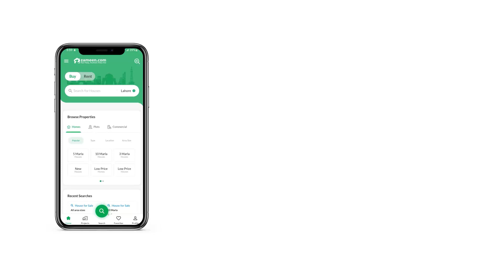8 MARLA COMMERCIAL PLOT FOR SALE IN PHASE 3 BAHRIA ORCHARD LAHORE